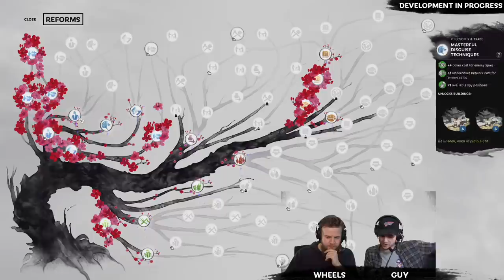Kong Rong Extreme Units Let's Play (PART 2)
The boys are back for part 2 of the Kong Rong campaign. After securing their position at home it's time to look to greener pastures, but will they find more luck north of the Yellow River, or along the coast of the Southlands?

Buy Total War: Three Kingdoms up to one week after launch to get the Yellow Turban Rebellion DLC for free!